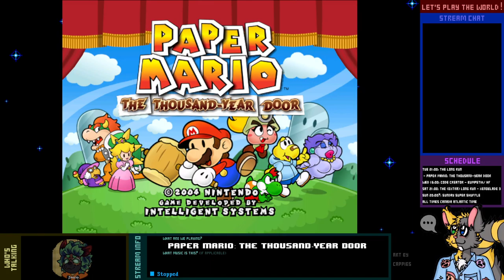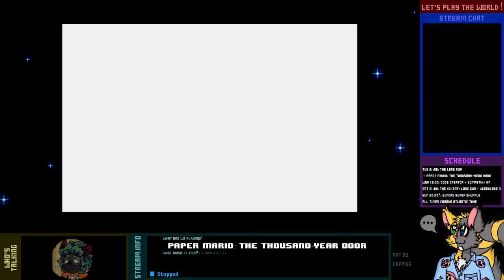Let's Play Live! - Paper Mario: The Thousand-Year Door - 3-1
The Punies are trapped, so it's up to Mario to get them out so that we can reach the Crystal Star. Now that we have the stompy boots, maybe we can do just that.

Once we're done here, maybe we can tackle any new troubles that have come about.